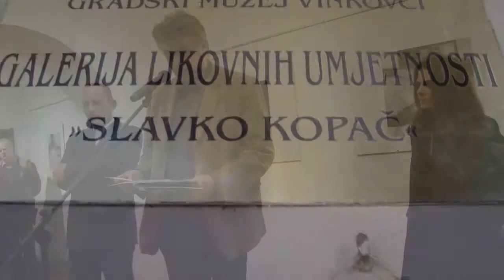RIA TRDIN DEZINTEGRIRANI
Izložba slika ak.slikarice Rie Trdin DEZINTEGRIRANI u Galeriji Slavko Kopač Vinkovci, 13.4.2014. godine, Sony HX1 HD video 1280x720 px